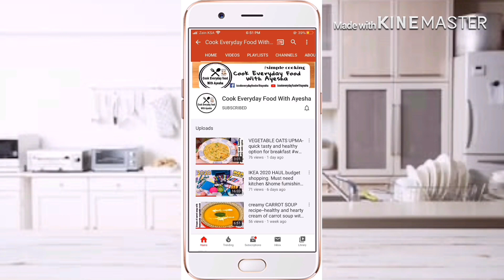DETOX DRINKS(INFUSED WATER,FAT CUTTER GREEN TEA)-best drink to weight loss—also try in this Ramadan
Hello everyone
Allow me to grow and make videos viral 😉😁
And you know what to do 🙃